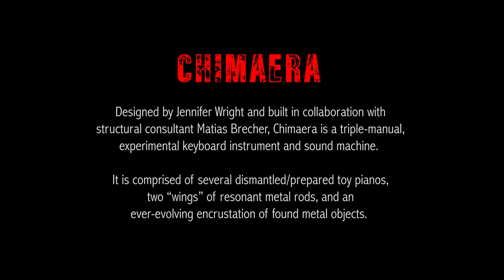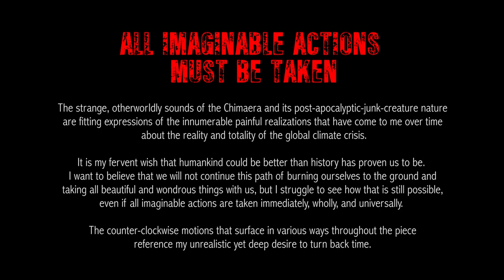All Imaginable Actions Must Be Taken by Jennifer Wright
World premiere performance filmed live at "The Phoenix Project: Art in the Time of Climate Emergency" on Nov. 14, 2021at BodyVox Theater, Portland Oregon.  Music composed and performed by Jennifer Wright.

The "Chimaera", designed by Jennifer Wright and built in collaboration with
structural consultant Matias Brecher, is a triple-manual, experimental keyboard instrument and sound machine.

It is comprised of several dismantled/prepared toy pianos,  two “wings” of resonant metal rods, and an ever-evolving encrustation of found metal objects.

Notes on "All Imaginable Actions Must Be Taken":

The strange, otherworldly sounds of the Chimaera and its post-apocalyptic-junk-creature nature are fitting expressions of the innumerable painful realizations that have come to me over time about the reality and totality of the global climate crisis.

It is my fervent wish that humankind could be better than history has proven us to be.  I want to believe that we will not continue this path of burning ourselves to the ground and taking all beautiful and wondrous things with us, but I struggle to see how that is still possible, even if all imaginable actions are taken immediately, wholly, and universally.

The counter-clockwise motions that surface in various ways throughout the piece reference my unrealistic yet deep desire to turn back time.

- Jennifer Wright